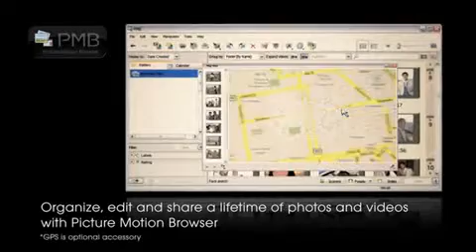Camera Digital Sony TX1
A Camera Digital Cybershot "Aponte e Dispare" DSC-TX1 da Sony é feita com tecnologia e recursos modernos, o que permite que ela utilize seus aprimoramentos principais em fotografias com baixa luz. Com a nova tecnologia de sensor CMOS retro-iluminado "Exmor R", a performance em ambientes com pouca luz é melhorada, melhorando a claridade de imagem, reduzindo grãos drasticamente, e criando fotos vibrantes e muito nítidas Os sensores de imagem "Exmor R" da Sony podem captar mais luz, fornecendo aproximadamente o dobro de sensibilidade se comparado com sensores tradicionais.